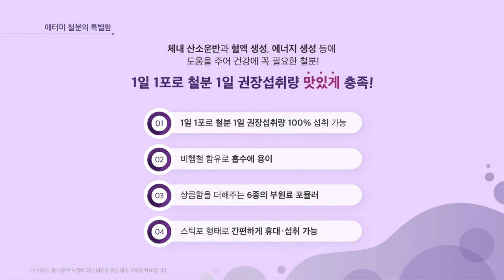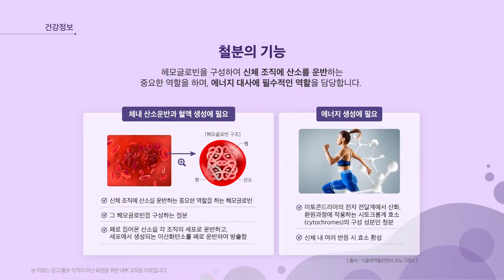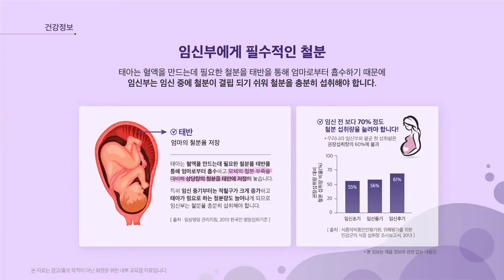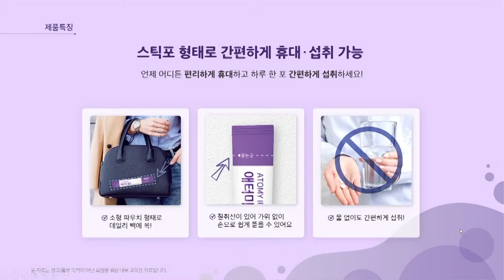긍정의 원더우먼 | 김은혜 | 애터미 제품소개 | 철분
철분